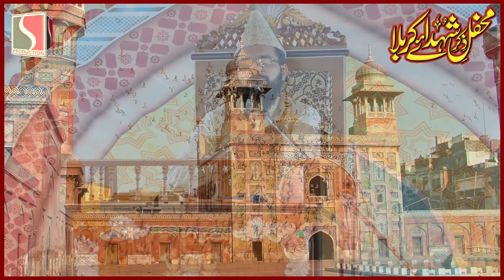Hazrat Hussain R.A Ki kabba Se Muhabbat || S Production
Logo Animation Presenting you the New 2020 Hazrat Hussain R.A Ki kabba Se Muhabbat

TITTLE ___ Hazrat Hussain R.A Ki kabba Se Muhabbat
ARTIST ___ Allama Fakhar Ud Din Razi
RECORD LABEL ______ S Production
❤️ Keep Up With ( S Production) On